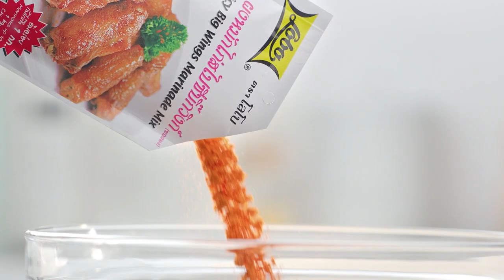กินได้ก็กิน (ทำกินเอง) เมนู ตำแอปเปิลเขียวกุ้งสด / ข้าวต้มต้มข่าธัญพืช l EP.175 [2/3]